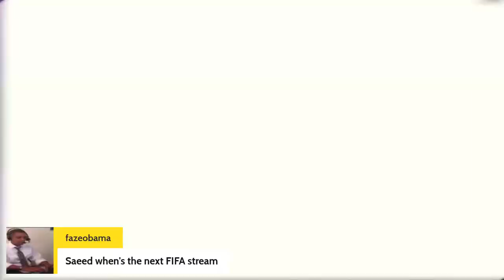Real Madrid vs Atletico Madrid LIVE Copa Del Rey Quarter Final Watch Along